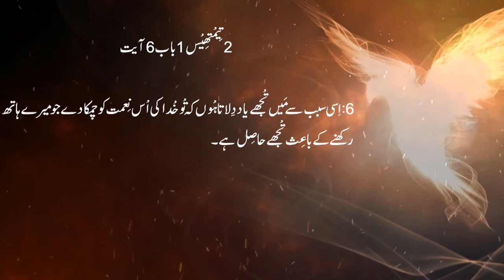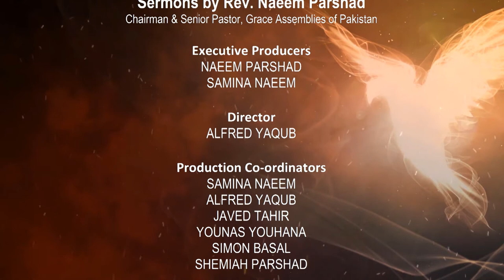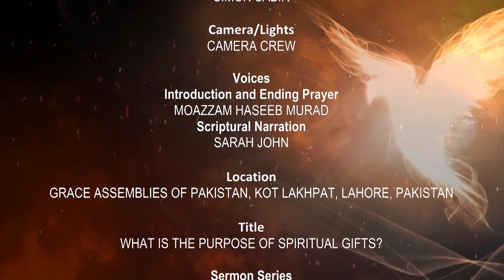Holy Spirit | Urdu Sermons | Pentecost Purpose | Episode 1 | Pastor Naeem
Estd. 1998

Executive Producers
NAEEM PARSHAD
SAMINA NAEEM

Director
ALFRED YAQUB

Production Co-ordinators
SAMINA NAEEM
ALFRED YAQUB
JAVED TAHIR
YOUNAS YOUHANA
SIMON BASAL
SHEMIAH PARSHAD

Sound Supervisor
SIMON BASAL

Archives Co-ordinator
SHEMIAH PARSHAD

Editor
SIMON SABIR

Camera/Lights
CAMERA CREW

Voices
Scriptural Narration
SARAH JOHN

Title
WHAT IS THE PURPOSE OF SPIRITUAL GIFTS?

Sermon Series
PENTECOST
(PENTECOST AND SPIRITUAL GIFTS)

Speaker
NAEEM PARSHAD

Bible preaching
Bible preaching in urdu
Urdu Sermons
Sermons urdu
Holy Spirit sermons
Pentecost sermons in urdu
Urdu Sermon